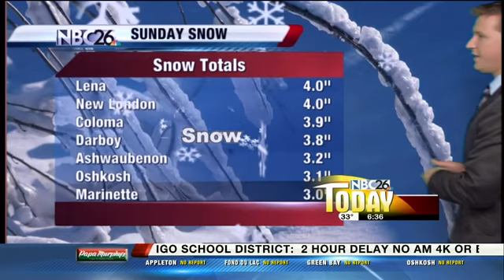Brian's Forecast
Meteorologist Brian Niznansky's NBC 26 Today Precision Forecast